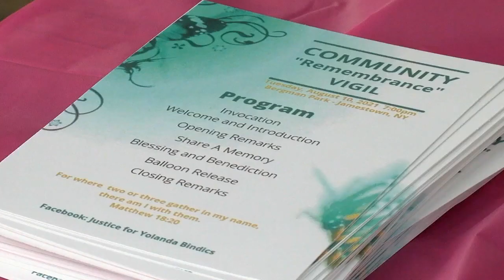Family of Yolanda Bindics still seeking justice